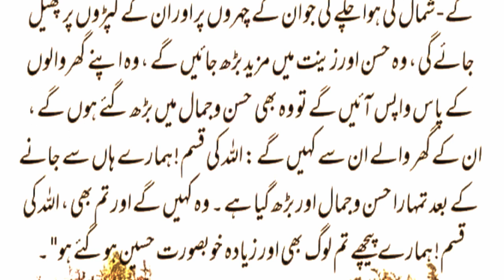Jannat Mei Jumma Ka Din Kesa Hoga?